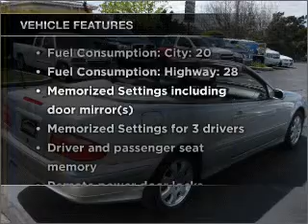2001 Mercedes-Benz CLK-Class - Brea CA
Year: 2001
Make: Mercedes-Benz
Model: CLK-Class
Trim: CLK320
Engine: 3.2 liter 6 cylinder 18 valve
Transmission: 5-Speed Automatic
Color: Silver
Mileage: 33772
Address:
601 S Brea Blvd